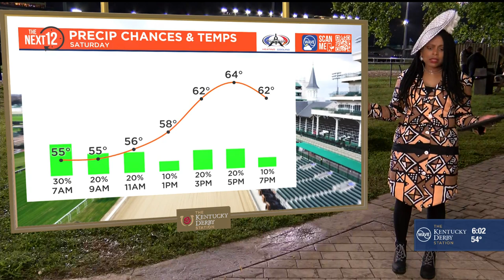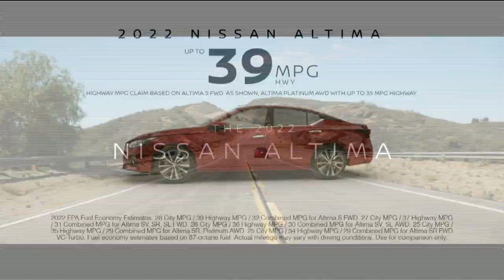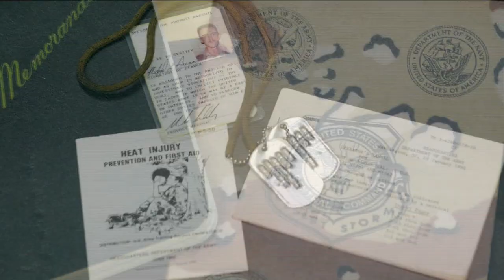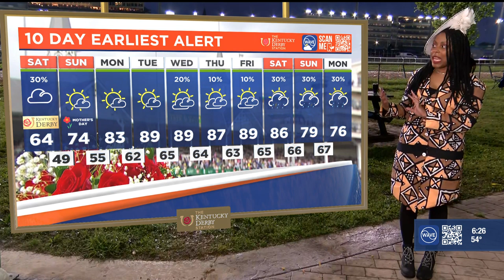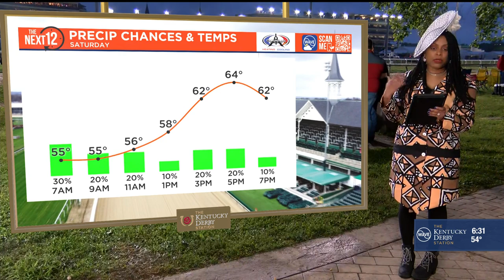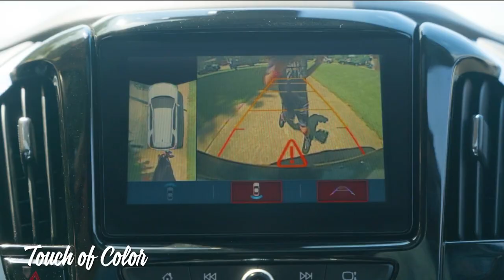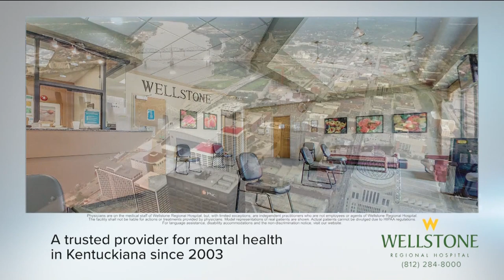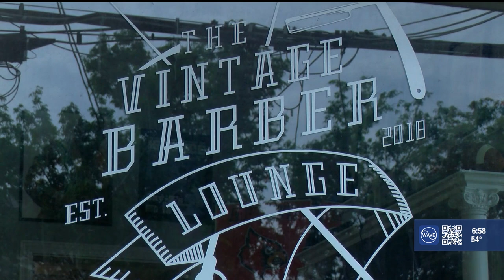WAVE Derby Day Sunrise 5.7.22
Derby 148